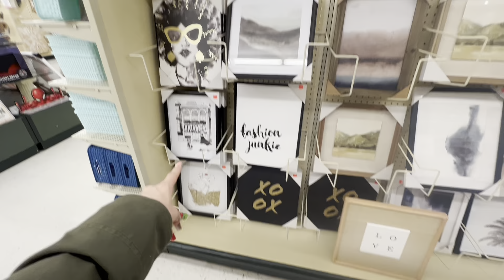🚨YA VIERON ESTO **CUPONERAS** VAMOS CON TODO